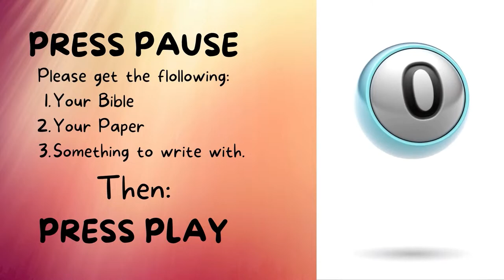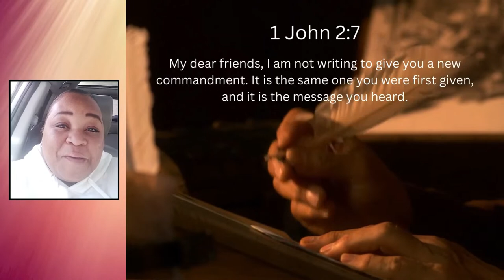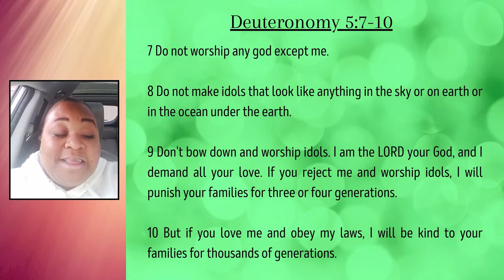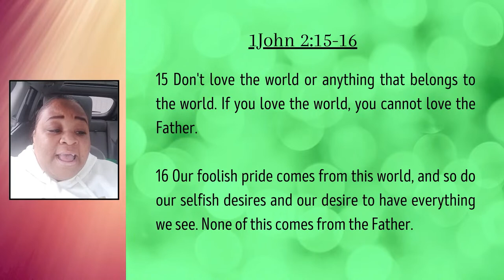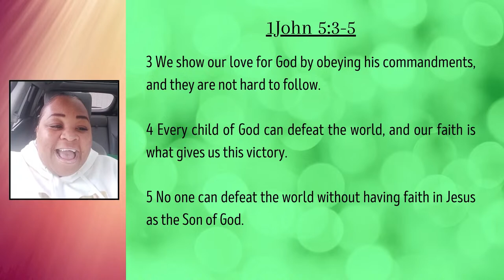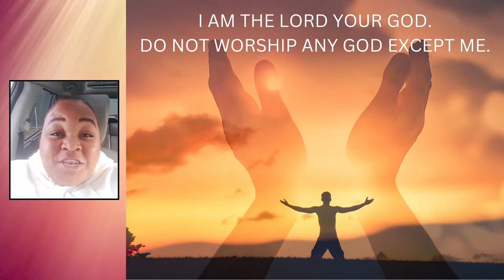Attached to the Person or Assigned to the Purpose